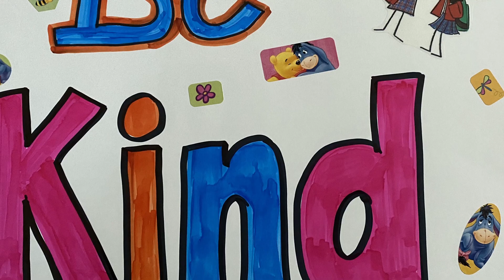Herman Int School Activities video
90 second promo video about the Leadership class taught at Herman Intermediate School by Mrs. Maguire.